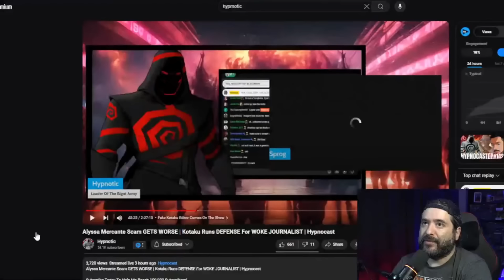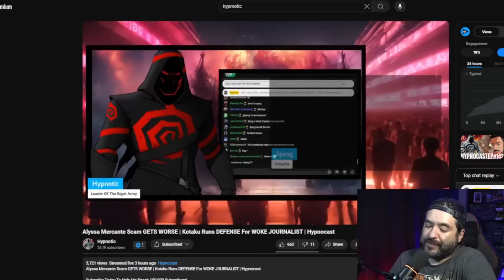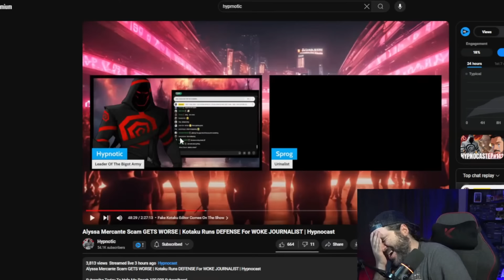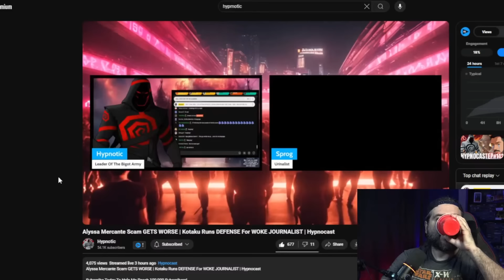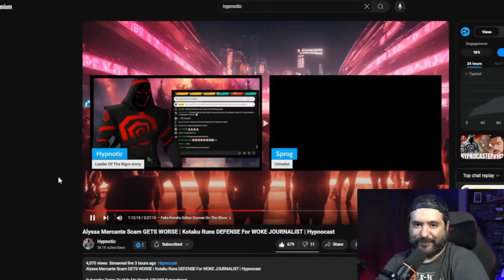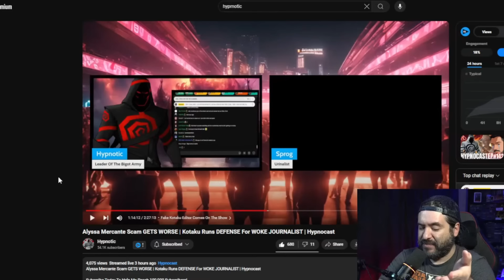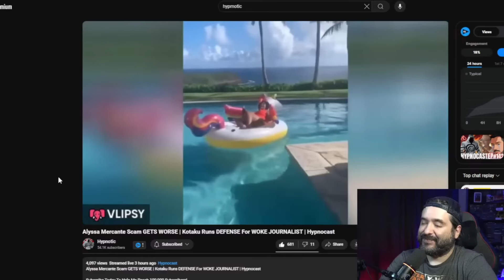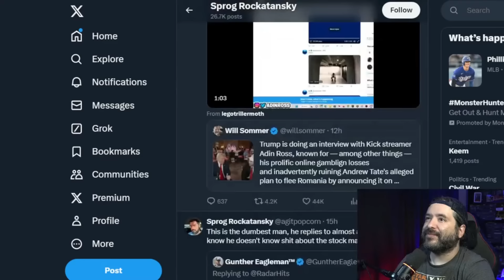Fake Kotaku 'Editor' FAILS Miserably on Livestream! 🤡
In this video, we react to a guy who claims to be an editor for Kotaku who joined @RealHypnotic1's livestream and completely embarrassed himself. This so-called editor couldn't even answer basic questions like what a grifter is, and he failed to debate properly. It's clear this guy was just a larper and not a real employee at Kotaku.

As we dive into the footage from my livestream, we'll explore the absurdity of Kotaku and its employees. Kotaku is notorious for being filled with deranged woke people pushing woke narratives and writing terrible articles. This incident is just another example of how out of touch they are.

Let's sit back and enjoy the cringe-worthy performance of this fake Kotaku editor, and discuss the broader issues with Kotaku's agenda-driven journalism.